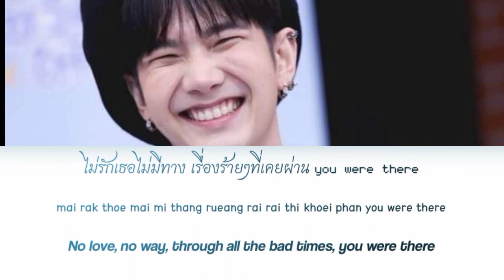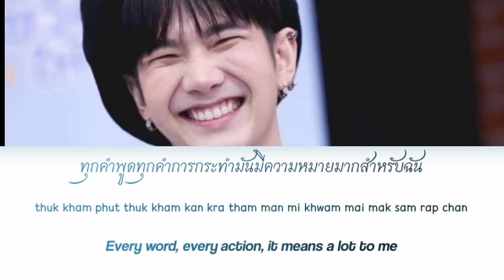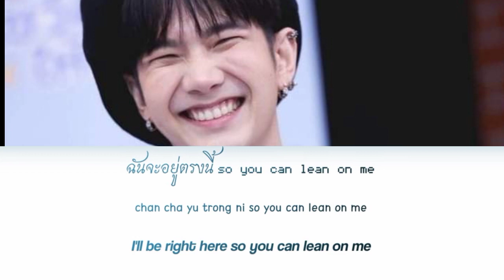Build Jakapan - Be Your Luv